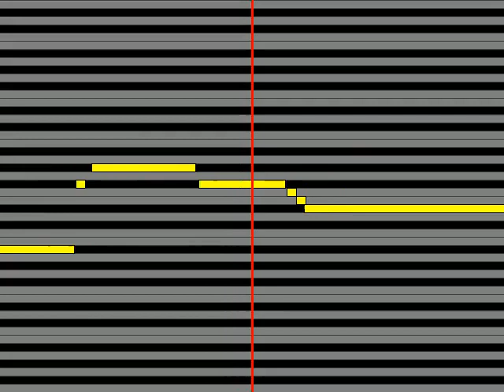【ガイドメロディ】 安田一葉 かもめの街